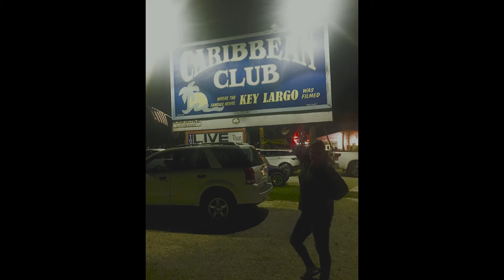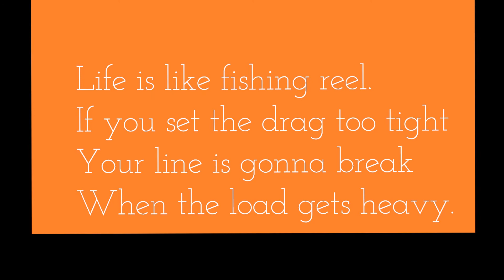Key Largo Caribbean Club Boat Parade